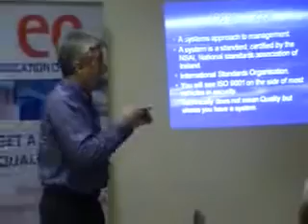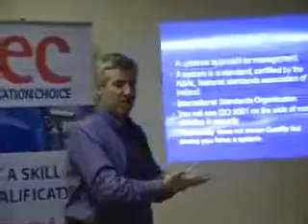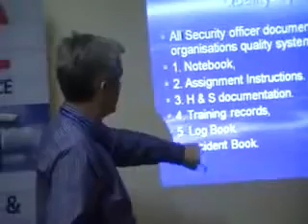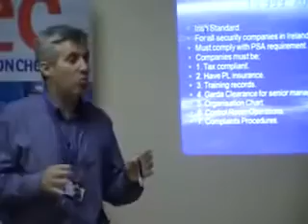Guarding Skills.flv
Guarding Skills courses
This short video gives an insight into actual class time from Education Choice.